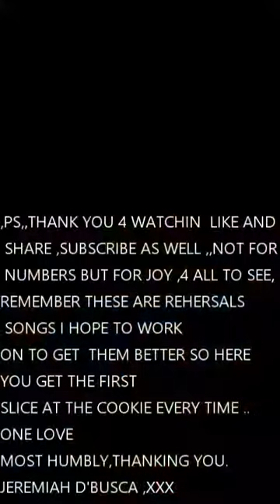BRUNO MARS COVER, JEREMIAH D'BUSCA ,,DANCIN WITH ANOTHER MAN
A bruno mars cover ,,dancing with another man  reggae version acoustic of course,Enjoy  these rehearsal vids once again made on  my mobile ,,samsung j7  ,,, ways,,, I gues we can call this set the GREEN CHAIR SHOW ,, one love like share and enjoy ,,and STAY HAPPY ,,,I SEE TO MANY SAD AFCES AROUND ,,,LIKE ITS A FASHION,,ONE MORE LOVE ,,